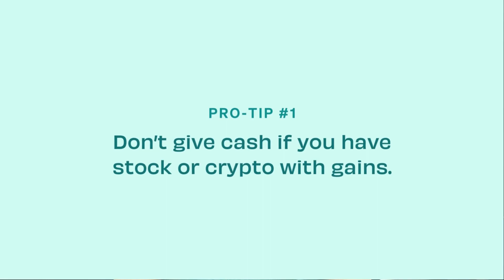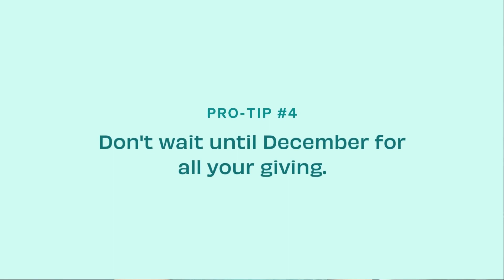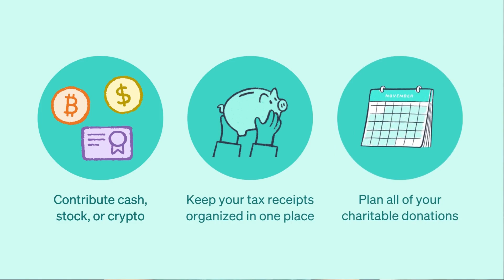Avoid These 4 Mistakes & Maximize Your Charitable Deductions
Instead of leaving money on the table at tax time, learn about how to skip these common tax mistakes and lower your tax bill.
0:24 Don’t give cash if you have stock or crypto with gains.
0:49 Don’t lose track of those donation receipts.
1:18 Consider bundling multiple years worth of donations together to exceed the standard deduction.
1:44 Don't wait until December for all your giving.